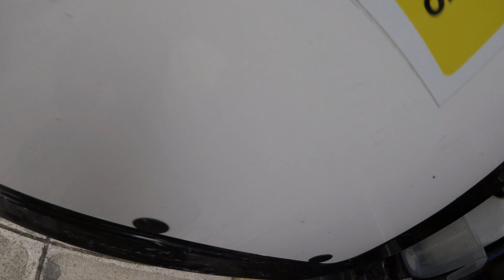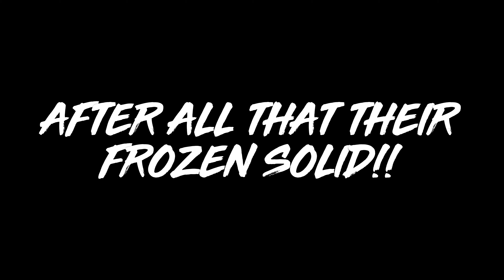-3° GUTTER CLEANING REAL TIME FAIL - ECOWASH EXTERIOR CLEANING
Today I attempted to clean these gutters, unfortunately they were frozen solid so will need to try again on a warmer day when one comes along!!

OTHER EXTERIOR CLEANING SERVICES WE PROVIDE:
○ Roof Cleaning
○ Solar Panel Cleaning
○ Gutter, Fascia, Sofit Cleaning
○ Wall, K-rend, Dash Cleaning
○ Window Cleaning
○ Driveway, Patio, Deck Cleaning
○ Conservatory Cleaning
○ Caravan Cleaning
○ Building, Carpark, Loading Area Cleaning
○ Specialist Heritage Cleaning
○ Steam, Doff Cleaning
○ Chewing Gum Removal
○ Graffiti Removal
○ Plant, Agricultural Cleaning

WHY CHOOSE "ECOWASH"
○ UKs leading eco-friendly exterior cleaning company ✅️
○ Extensive portfolio of work ✅️
○ Long established business ✅
○ Latest industrial machinery ✅
○ Hot & Cold, High & Low Pressure Systems ✅
○ Professional, experienced & trained staff ✅
○ Fully Insured ✅
○ Environment Agency licenced ✅
○ HSE compliant ✅
○ Site specific risk assessment and method statements ✅
○ ⭐️⭐️⭐️⭐️⭐️ Reviews ✅️

📍WIRRAL📍LIVERPOOL📍CHESTER